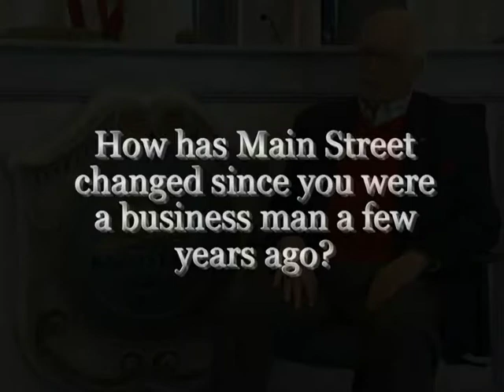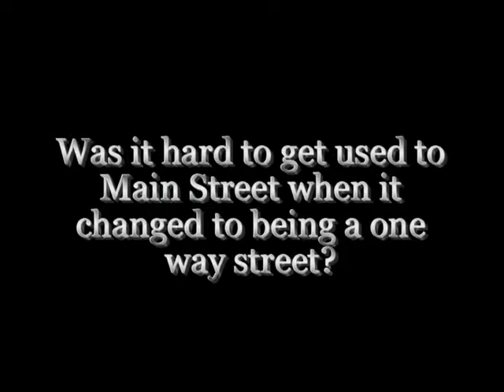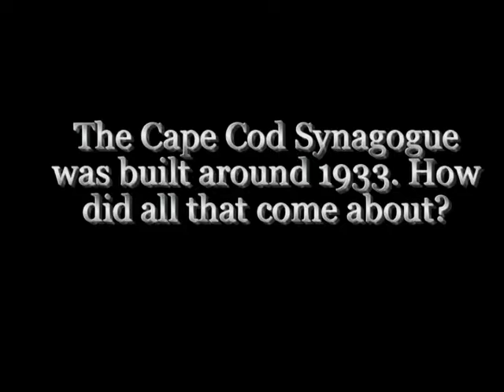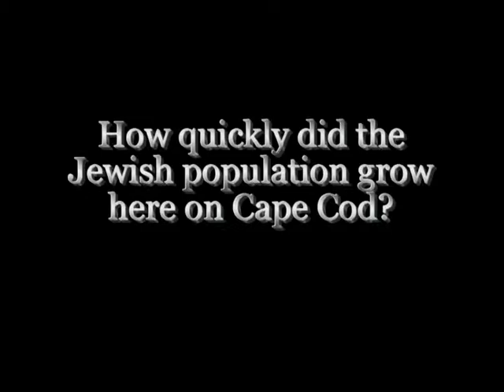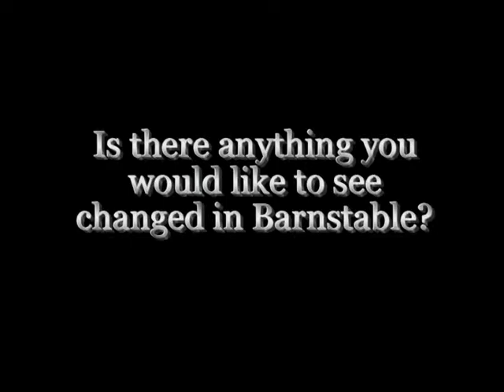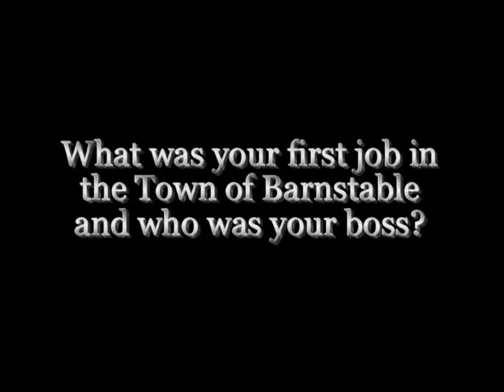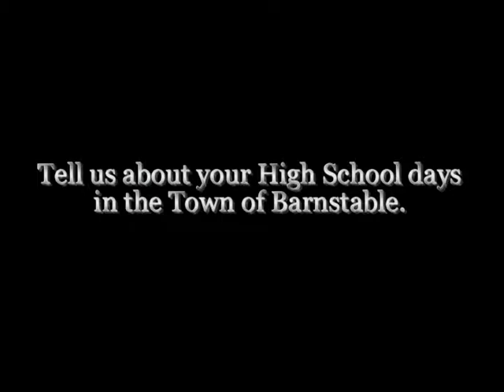Barnstable Voices Gene Burman